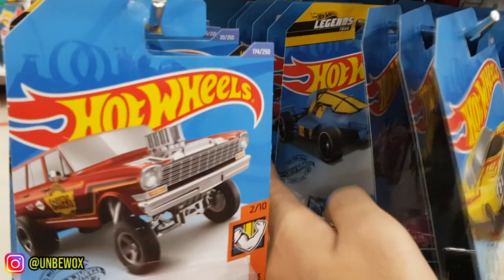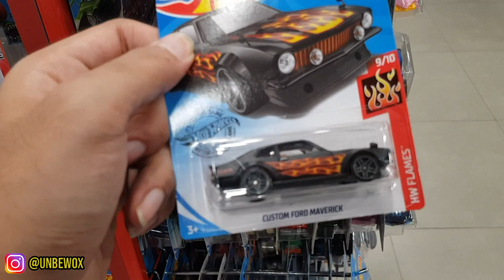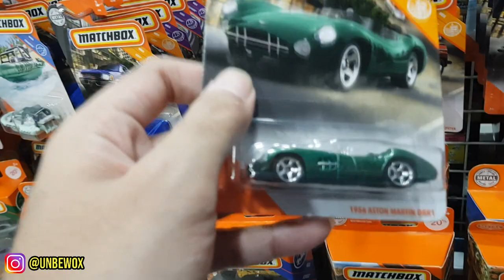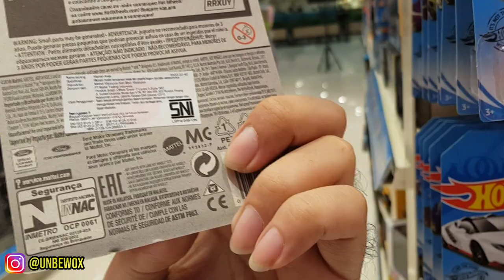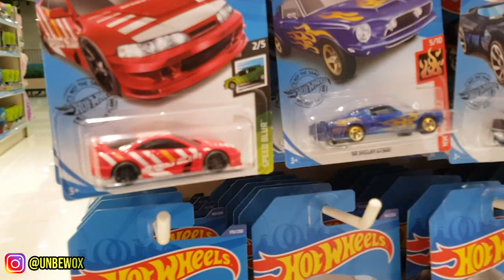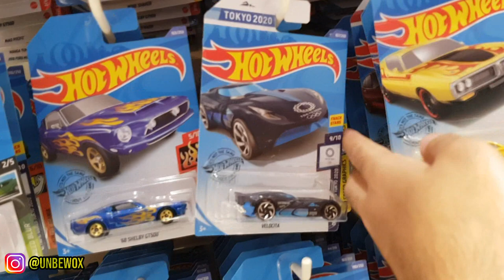HUNTING HOTWHEELS DI MALL CIBINONG, KIDZSTATION-NYA BARU BUKA !!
Halooo semuanya, kali ini gue lagi hunting di CCM (Cibinong City Mall) dan ternyata kidzstation nya baru buka cuy, langsung serok hot item.